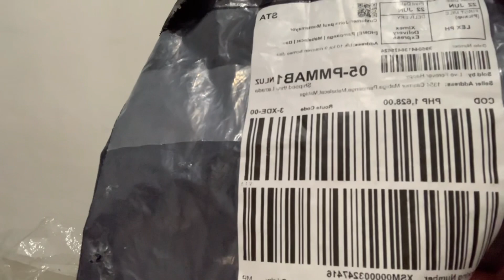IPHONE XR NA NGA BA? OH NA SCAM AKO NI LAZADA |JMontemayor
WAG NA WAG KAYO MAG OORDER SA “LIVE FOREVER HAPPY”

ETO YUNG LINK SCAMMER YAN